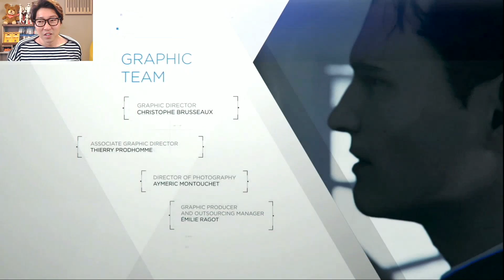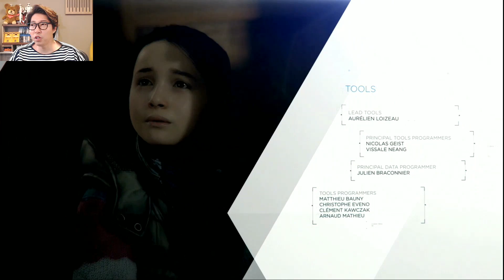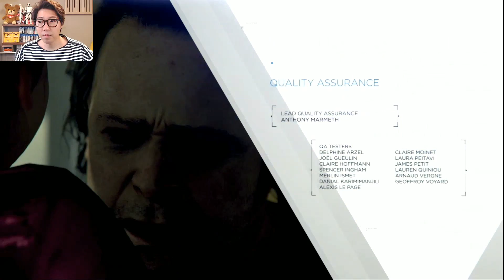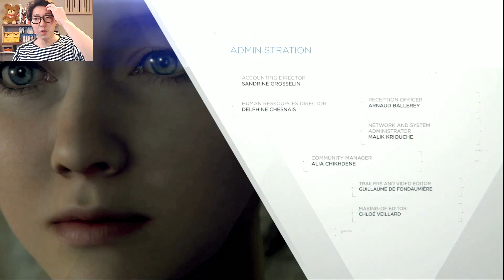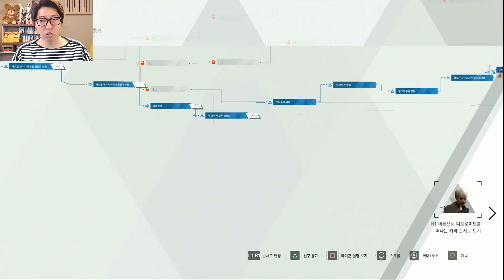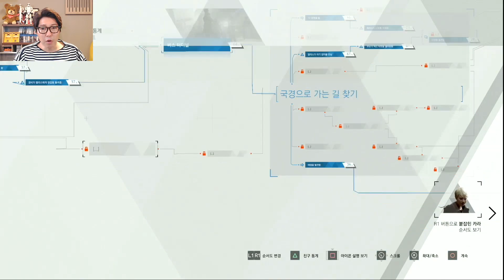대도서관] 디트로이트 비컴 휴먼 22화 - 정식발매! 새로운 주인공 등장! (Detroit become human)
*180601 대도서관] 디트로이트 비컴 휴먼 22화 - 정식발매! 새로운 주인공 등장! (Detroit become human)